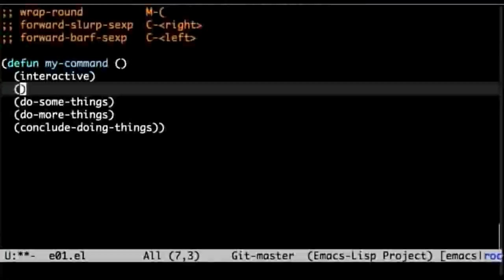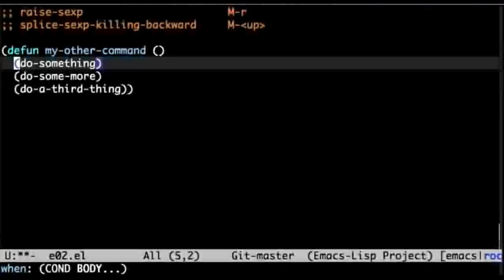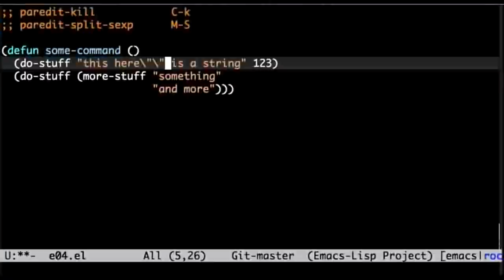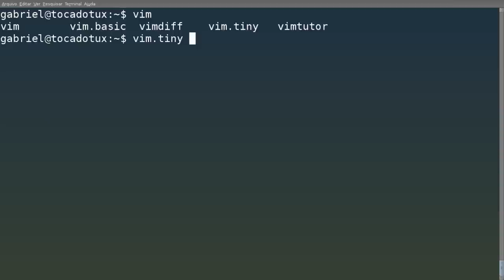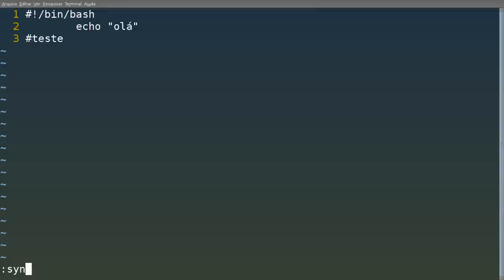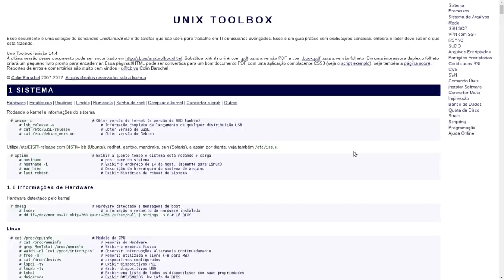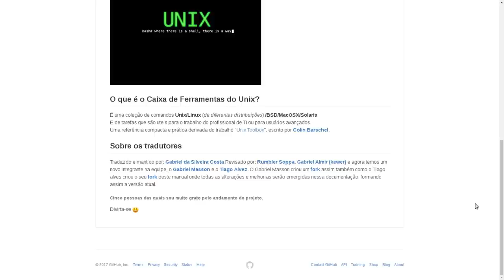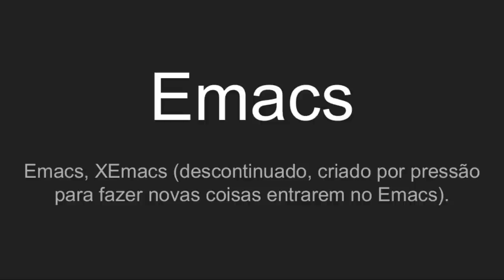VI vs Emacs - parte1